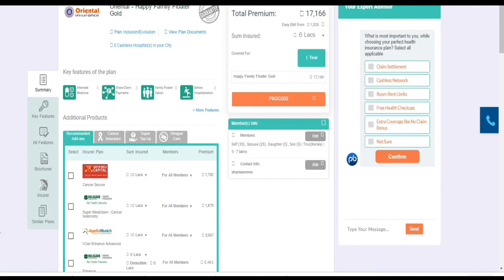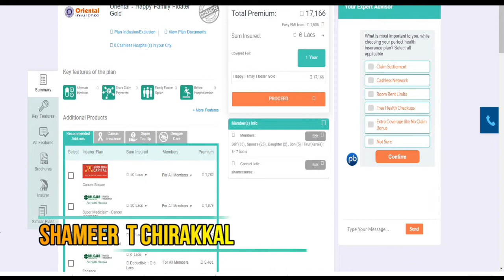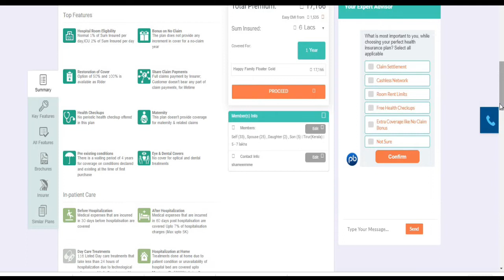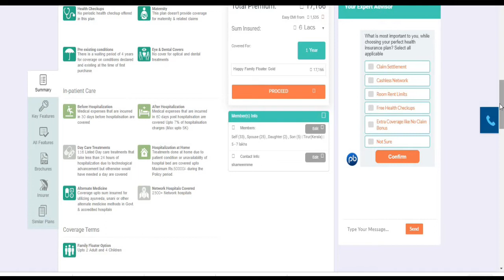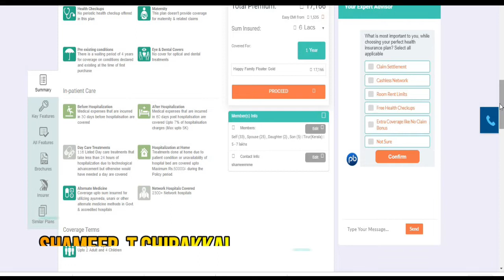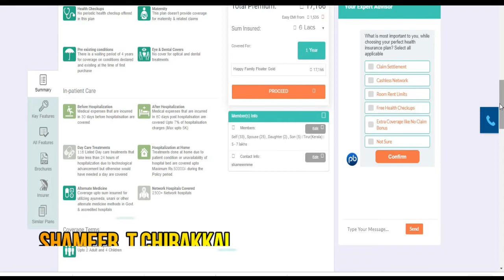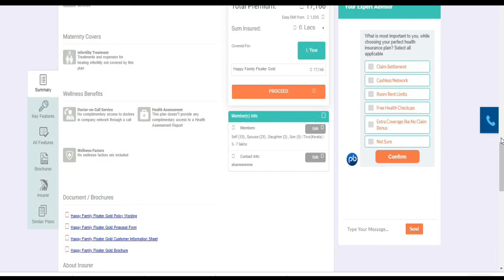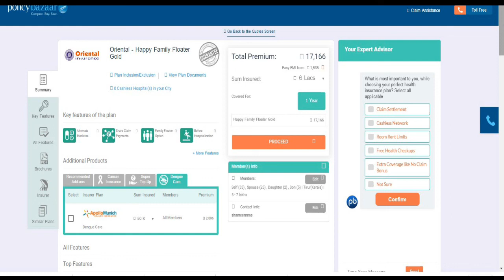Oriental Health Insurance Malayalam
Happy Family Floater Health Policy offered by Oriental Insurance covers medical expenditures incurred by the whole family under a single sum assured. The family comprises of Self, Spouse, Children, Parents, and Parents-in-laws. There are two plans available in Family Floater Silver and Gold. With this plan, you can claim for medical costs owing to any ailment/ injury/ accident that necessitates hospitalization.

മാതാപിതാക്കളും അമ്മായിയപ്പന്മാരും ഉൾപ്പെടെ മുഴുവൻ കുടുംബത്തിനും ഇൻഷ്വർ ചെയ്ത ഒരു തുക
60 വയസ് വരെയുള്ള വ്യക്തികൾക്ക് പ്രീ-പോളിസി മെഡിക്കൽ പരിശോധനയില്ല
ആനുകൂല്യങ്ങളെ അടിസ്ഥാനമാക്കി, പോളിസി രണ്ട് ഓപ്ഷനുകളിൽ ലഭ്യമാണ് - സിൽവർ & ഗോൾഡ്
വ്യക്തിഗത അപകട കവറും ലൈഫ് ഹാർഡ്ഷിപ്പ് സർവൈവൽ ബെനിഫിറ്റും അധിക പ്രീമിയത്തിൽ ലഭ്യമാണ്
നിങ്ങൾ‌ ടി‌പി‌എ സേവനങ്ങൾ‌ ഇഷ്ടപ്പെടുന്നില്ലെങ്കിൽ‌, നിങ്ങൾക്ക് പ്രീമിയത്തിൽ‌ 5% അധിക കിഴിവ് ലഭിക്കും
ഇന്ത്യയിലെ ഏറ്റവും പഴയ ആരോഗ്യ ഇൻഷുറൻസ് കമ്പനികളിലൊന്നായ ഓറിയന്റൽ ഇൻഷുറൻസിന് പുതിയ ആവശ്യങ്ങളും പ്രേക്ഷകരും നിറവേറ്റുന്നതിനായി വികസിപ്പിച്ചെടുത്ത ഒരു മാതൃകയുണ്ട്.
ക്ലെയിമുകൾ തീർപ്പാക്കുന്നതിന് വളരെ മികച്ച നിലയിലുള്ള ഉപഭോക്താക്കളിൽ നിൽക്കുന്നു, ഒപ്പം വളരെ കുറഞ്ഞ ക്ലെയിം നിരസിക്കൽ റെക്കോർഡും ഉണ്ട്.
ഓറിയന്റൽ ഹെൽത്ത് ഇൻഷുറൻസ് വിവിധ ക്യാപ്പിംഗ് പരിധികൾ വാഗ്ദാനം ചെയ്ത് നിങ്ങളുടെ പ്രീമിയത്തിൽ കിഴിവുകൾ നൽകുന്നു. ഓറിയന്റൽ ഹെൽത്ത് ഇൻഷുറൻസ് മേളകൾ അവരുടെ ഉൽപ്പന്നങ്ങളുടെ വിലയുടെ കാര്യത്തിൽ കുഴപ്പമില്ല.